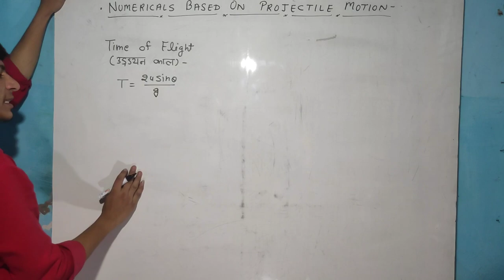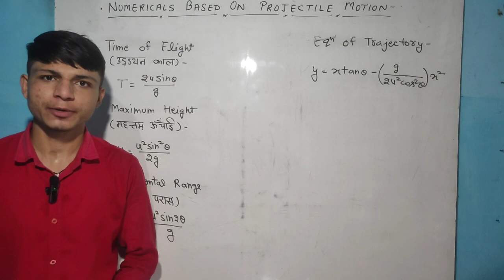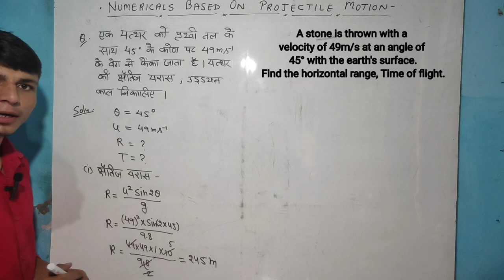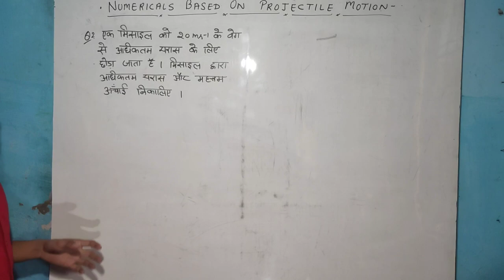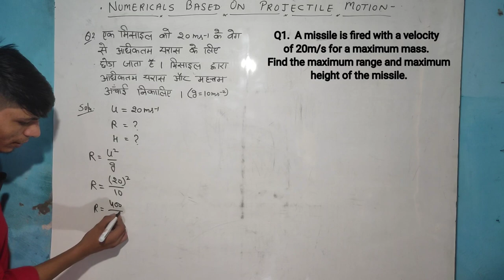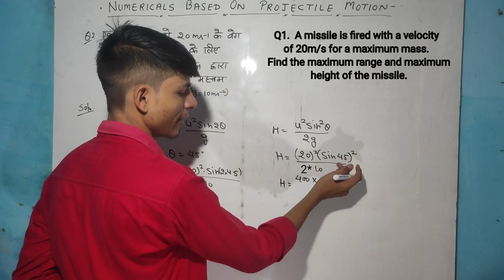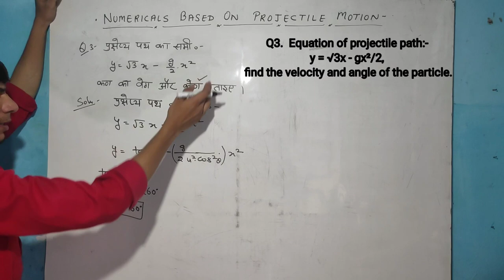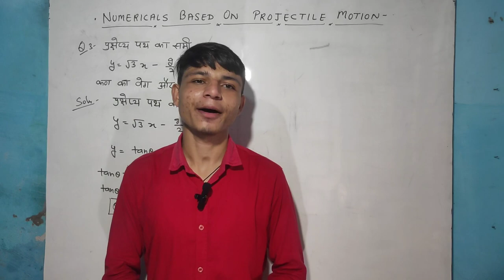PROJECTILE MOTION-07(प्रक्षेप्य गति)। Numericals (आंकिक प्रश्न)।Physics Class 11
Hello Friends,,,
Jis topic par aapko video chahiye, aap mujhe comments krke bta skte hai, Jitna jldi possible hoga mai aapke liye video banaunga.